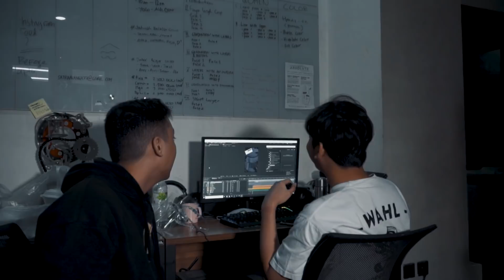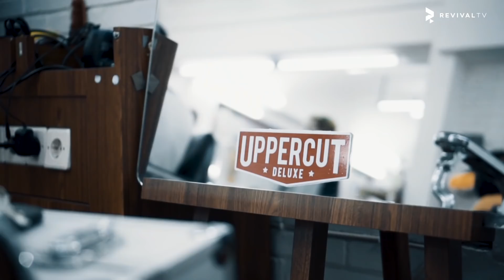SHASHA: "KETAMVANAN RANGER EMAS TERMPAMPANG NYATA!" | BASECAMP SEASON 3